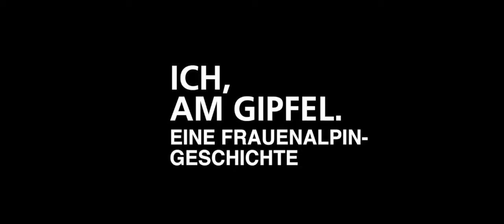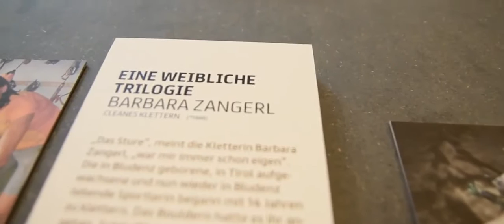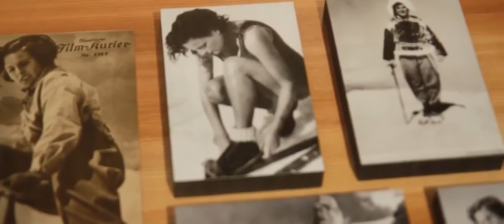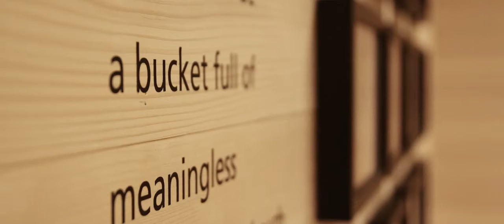Ich, am Gipfel. Eine Frauenalpingeschichte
14. Juni 2015 bis 26. Oktober 2016

Frauen haben im alpinen Raum von Anfang an eine wichtige Rolle gespielt. Als Bergbäuerinnen oder Älplerinnen waren sie immer schon da, als Hochtouristinnen und Bergsteigerinnen haben sie die Alpenregion schon frühzeitig für sich entdeckt.

Die Ausstellung im Frauenmuseum Hittisau stellt Lebensgeschichten und Lebensentwürfe der bergsteigenden Frauen vor, spürt Vorurteilen und Anfeindungen nach, zeigt die Selbstermächtigung von Alpinistinnen auf und untersucht Differenzen bezüglich deren Beweggründe.

Gleichzeitig wird ein Blick auf jene Frauen gelenkt, die immer schon in den Bergen gelebt und gearbeitet haben: Bergbäuerinnen, Sennerinnen, Hirtinnen, Trägerinnen, Schmugglerinnen, Hüttenwirtinnen, Älplerinnen.
Auch in der Welt der Sagen und Mythen spielen Frauenfiguren eine zentrale Rolle, von den Saligen und Frauen der Fanes bis zu den Berggöttinnen des Himalaya.

Doch gibt es einen spezifisch weiblichen Blick auf die Berge? Fest steht, dass zahlreiche Künstlerinnen, Literatinnen, Fotografinnen, Filmemacherinnen und Wissenschafterinnen sich intensiv mit den Bergen auseinandergesetzt haben und es noch immer tun.

Mit dieser Ausstellung wird das Thema „Frauen und Berg“ erstmals umfassend in einer Ausstellung dokumentiert und vermittelt. In den vergangenen zwei Jahrzehnten wurden unterschiedliche Ausstellungen zum Thema Alpen realisiert. Dennoch wurde die Rolle von Frauen in der Regel nur marginal oder als Exkurs aufgezeigt.

Die Ausstellung im Frauenmuseum Hittisau ist eine kultur- und sozialhistorische Annäherung an die spezifischen Aspekte der Frauenalpingeschichte.

Ein spezieller Bereich in der Ausstellung zeigt exemplarisch künstlerische Arbeiten zum Thema Berg und alpine Landschaft.

Mit Werken von:
Lala Aufsberg, Hanni Bay, Cäcilia Falk, Laura Gebetsroither, Melanie Greußing, Cornelia Hefel, Heide C. Heimböck, Stephanie Hollenstein, Mascha Kaléko, Paula Ludwig, Claudia Mercadier, Jessie Pitt, Adrienne Rich, Evamaria Schaller, Karin Schneider-Meyer, Margherita Spiluttini, Sabine Vallazza